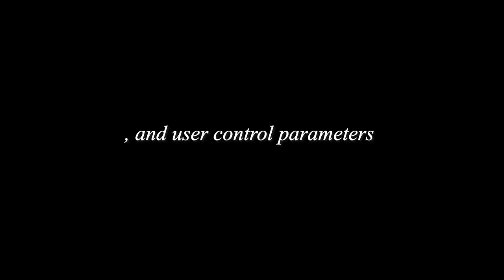Deep Motion Transfer without Big Data (SIGGRAPH 2018 poster)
We propose a deep motion transfer method which synthesizes a new motion from content and style motions so that the method generates various motions automatically.

The main contributions are:
- No need for big data of character motion
- Faster than the previous approaches
- Easily control result motions by adjusting style weights

I am finding someone who can endorse me at arXiv.org.
I hope to upload the paper of this work to arXiv.org.